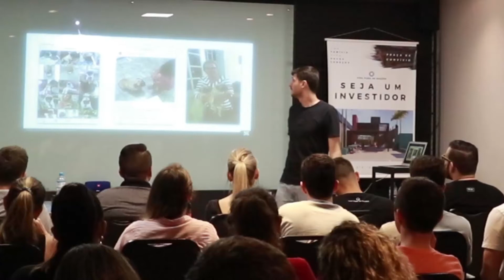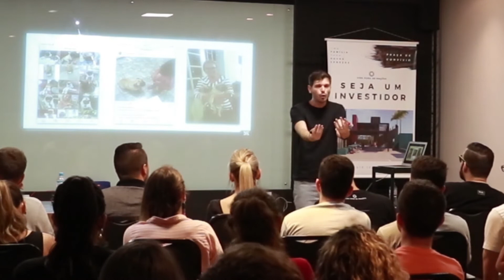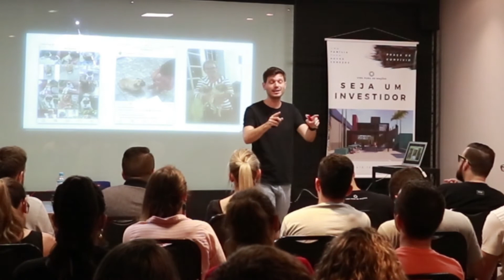MINHA MÃE COMPROU UM PUG